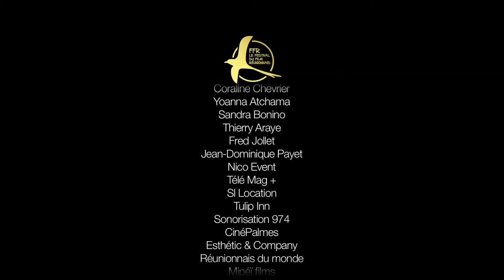Du projet à l'oeuvre - FFR Tv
L'émission du Festival du Film Réunionnais pour découvrir les acteurs du monde de l'audiovisuel et du cinéma réunionnais.

Comment un producteur apprécie un projet ? Qu'est ce qui le motive à se lancer dans une production ? Comment perçoivent-ils les réalisateurs ? Aujourd'hui, Fred Eyriey, producteur à Lithos films, vous dit tout ce que vous avez toujours voulu savoir sur les producteurs sans jamais avoir osé poser la question ;)

Découvrez les partenaires qui nous ont permis de nous lancer dans cette première aventure

Retrouvez les épisodes de l'émission du FFR sur le site web de Télé Kréol